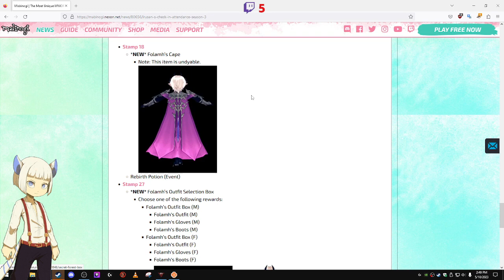Mabinogi - Irusan's Check-In Attendance Season 3 (Part 11)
We get the *NEW* Folamh’s Cape and a Rebirth Potion today. The *NEW* Folamh’s Cape can't be dyed.